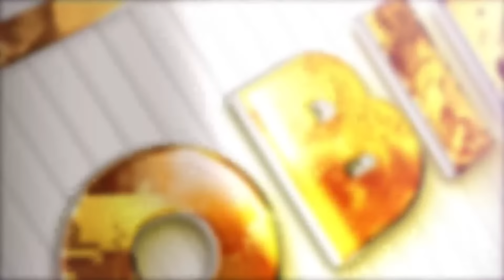OBINNA SHOW LIVE: WHY I WILL NEVER MARRY - Comrades Flavour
Bigman Stevo A.K.A Comrades Flavour is a Kenyan celebrity Youtuber who deals with loyalty tests, he first came into the spotlight when he was stated to be dating the comrade triplets. He has since then blown up with people questioning if his tests are scripted or honest. Through all this experience Bigman Stevo states that he will never marry considering what he has seen surfing the streets of Kenya looking for unloyal partners on the new show of Obinna show live with oga Obinna.

Channel Optimized By: Psychipp.com/ke